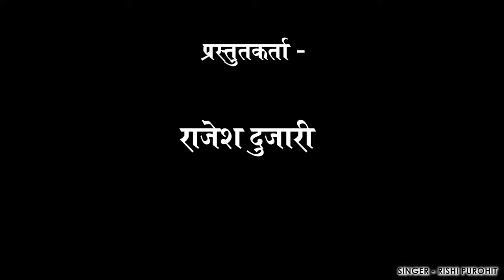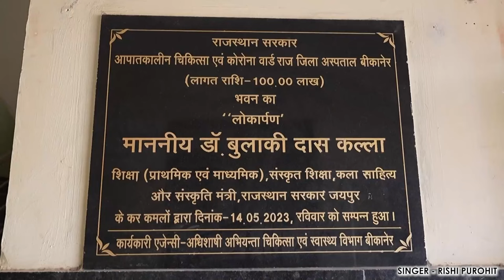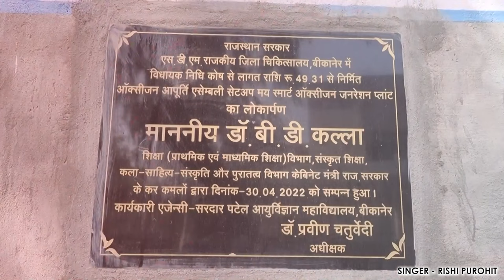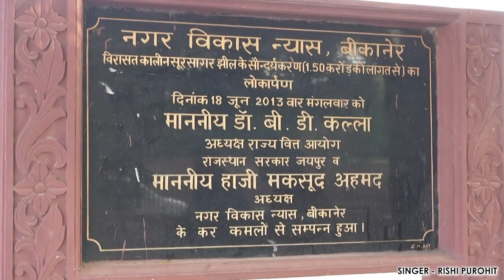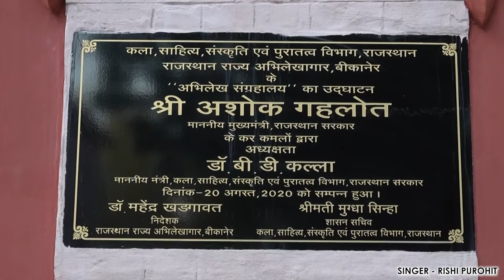Fir Ek Baar BD Kalla ko Jitana Hai || Rishi Purohit || Congress Song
singer - rishi purohit
lyrics - lokesh chura